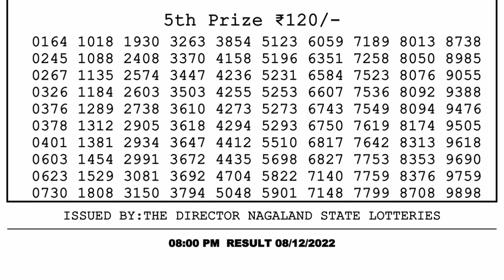🔴 Lottery Sambad Live 08:00pm 08/12/2022 Evening Nagaland State Dear Lottery Result Pdf Download